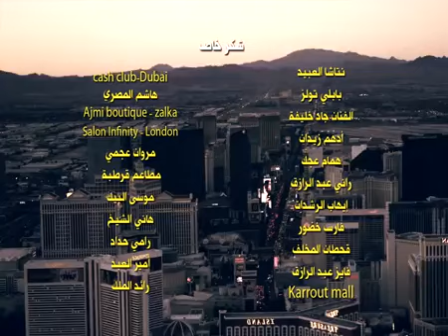Fadi Abboud - Booza [ 2016 ] | فادي عبود - بوزا ضارب سبع شبار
كلمات : فادي عبود
الحان: علي حسون
توزيع: علي حسون